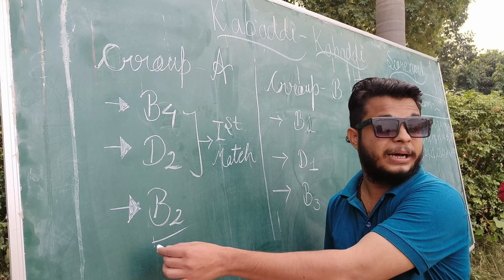sports day vlog full enjoy ||aktu sports day in our college || sspharmavlogs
This vedio is related to aktu sports day in our college tournament
In this vedio we enjoy our college sports tournament